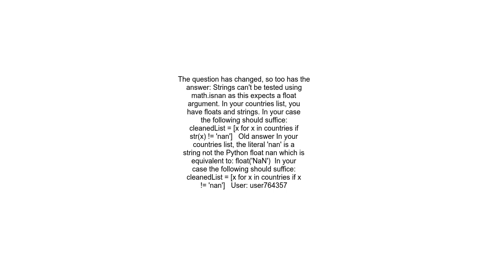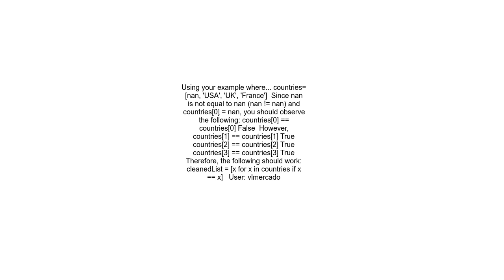How can I remove Nan from list PythonNumPy